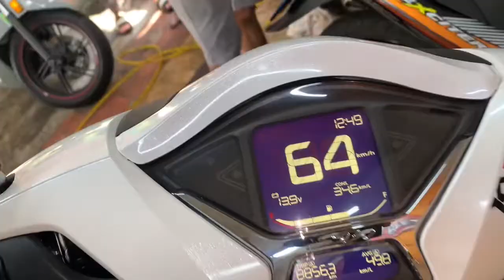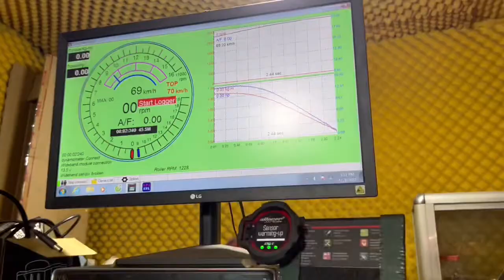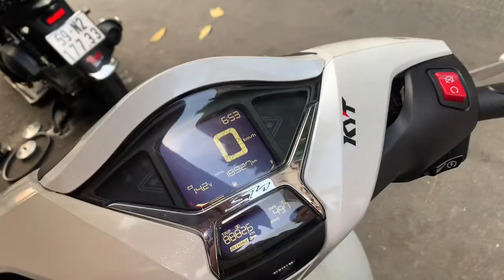Test Sh 150i Việt 2020 độ lên Pô Xăng Lửa vặn ga là lên đầu ngay nhẹ nhàng êm ái tại TBK Team nha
Test Sh 150i Việt 2020 độ lên Pô Xăng Lửa vặn ga là lên đầu ngay nhẹ nhàng êm ái tại TBK Team nha Bảo Hello 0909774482 Thanks Mn đã xem nha